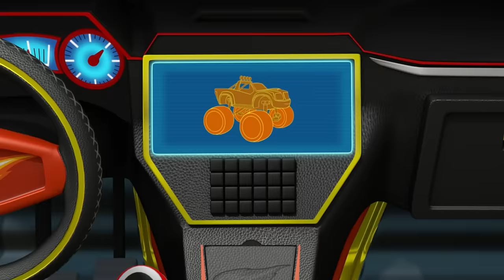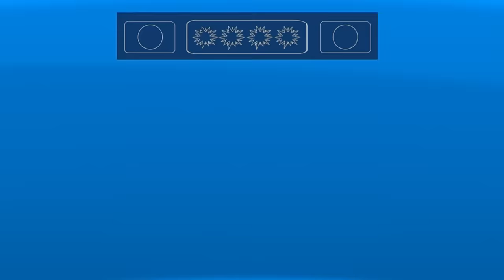Crusher Builds Robots w/ Power Tires Blaze! | 60 Minute Compilation | Blaze and the Monster Machines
Uh oh! Crusher's built robots, created icy roads, and launched huge jelly-filled donuts to stop Blaze and AJ! Watch this 60 minute compilation of Crusher trying his best to cheat and win, but Blaze, AJ, and the rest of the monster machines won't let that happen!

**ADVERTISEMENT**